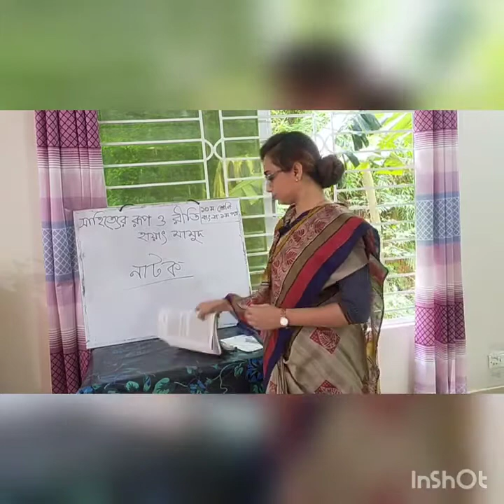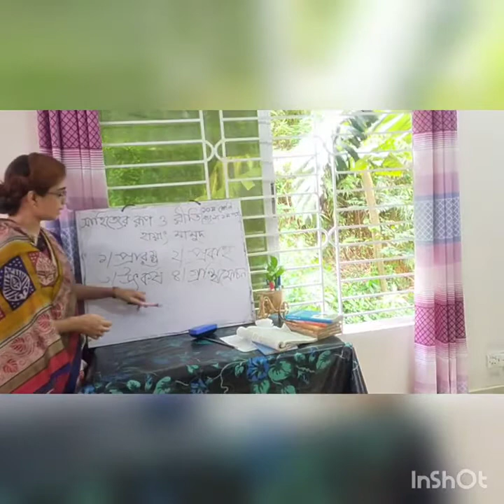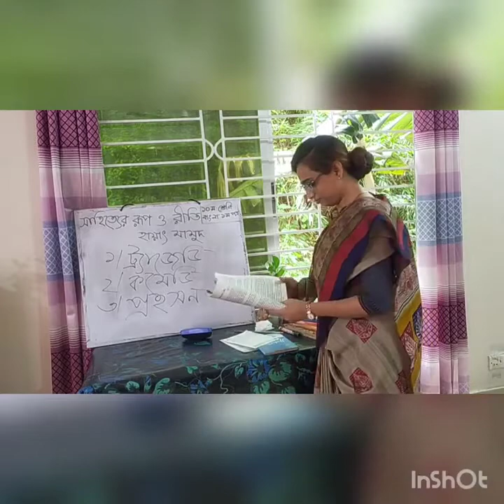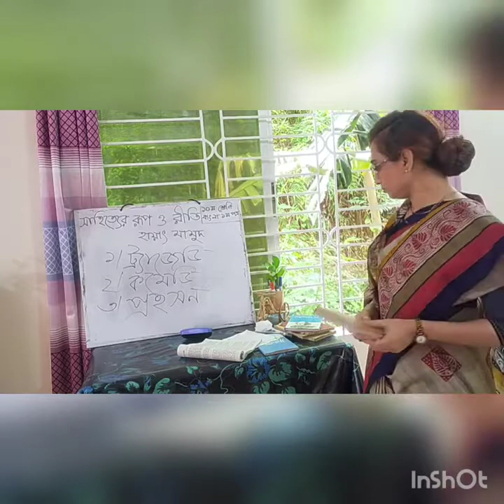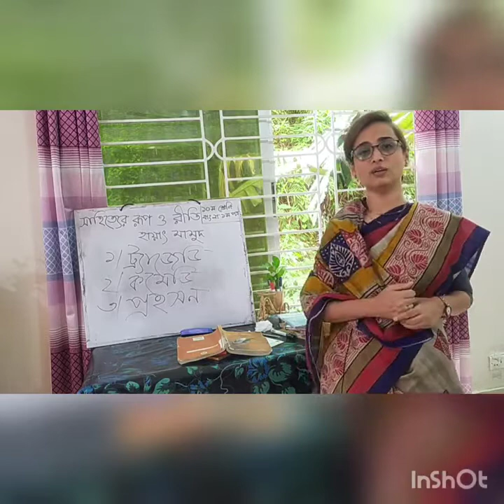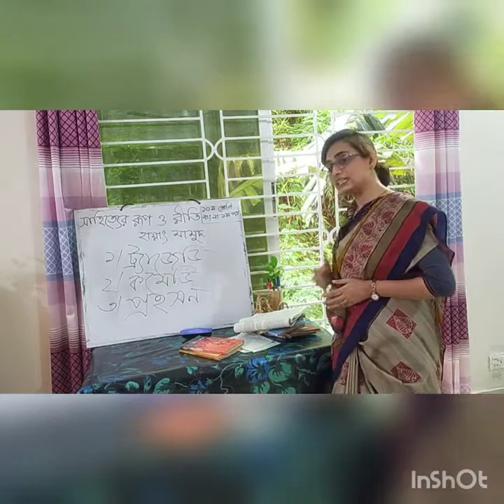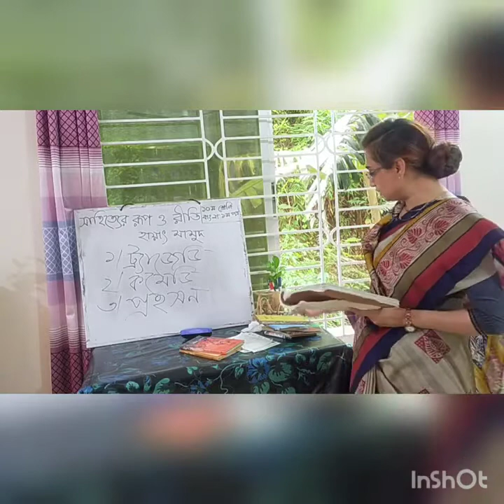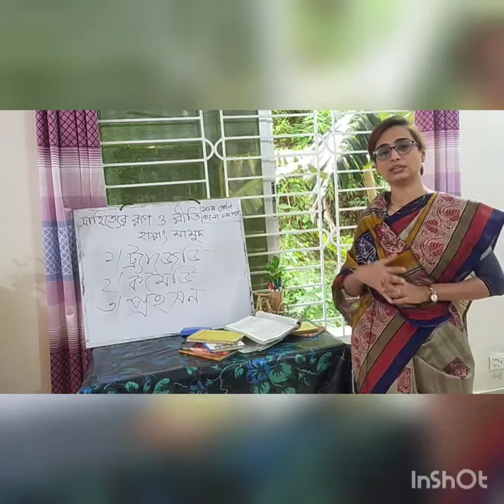১০ম শ্রেণি ।। বাংলা ১ম পত্র ।। সাহিত্যের রূপ ও রীতি (পর্ব-২)